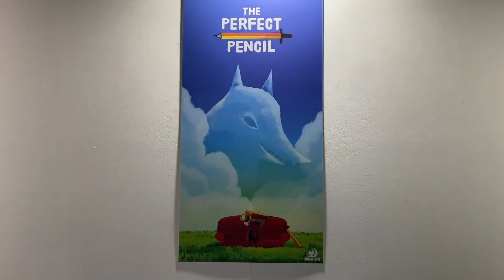Ludenz e la MGW 2021 - Viaggio di andata || MILAN GAMES WEEK 2021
Il viaggio di andata di Ludenz verso la fiera Milan Games Week 2021

00:00 Sigla
00:31 In viaggio verso Milan Games Week 2021
(Ludenz, le interviste agli studi indipendenti, la stampa specializzata)
28:30 Arrivo in fiera, prime riflessioni
(la sovrapproduzione, la mercificazione, la conoscenza culturale orizzontale)